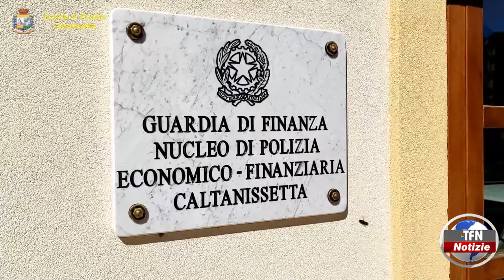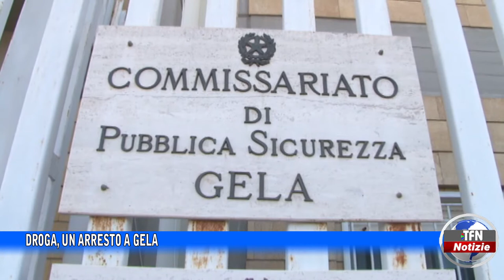Il telegiornale di TFN edizione del 20 SETTEMBRE 2022 – ore 20:30